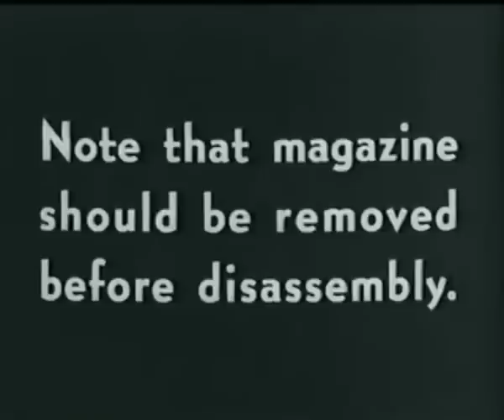Enemy Weapons: German Infantry Small Arms of WWII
U.S. WW2 training film covering the Kar98 rifle, the MP40 submachine gun, the MG34 machine gun, and the MG42 machine gun.

"Enemy Weapons: German Infantry Small Arms", U.S. War Department Film Bulletin, Issue No. 15.